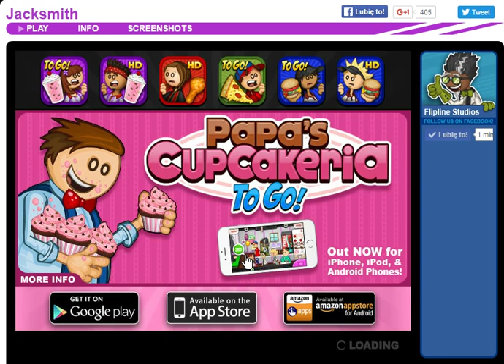Jacksmith Walkthrough Day 5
Jacksmith time 5!